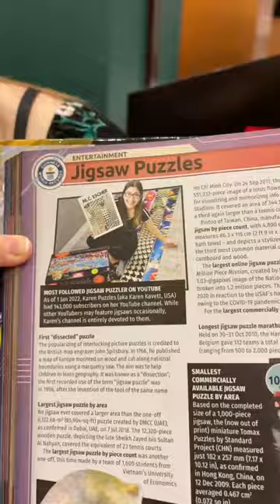I'm in the Guinness Book of World Records 😭